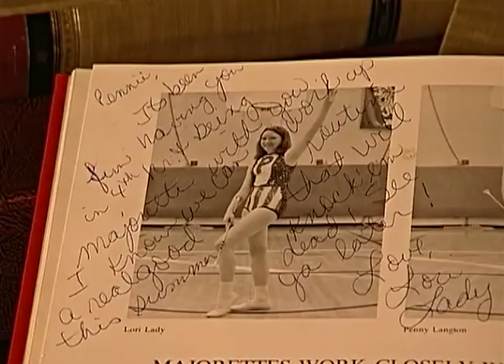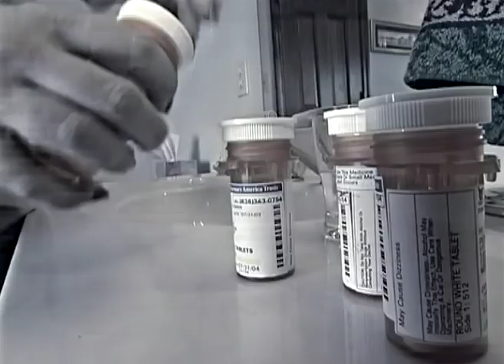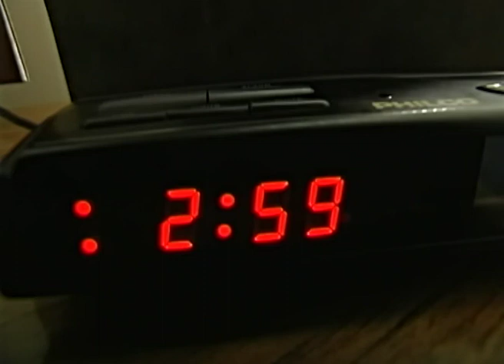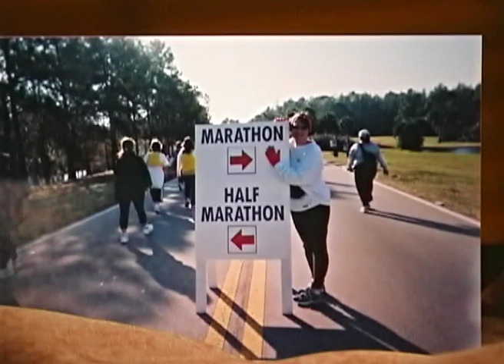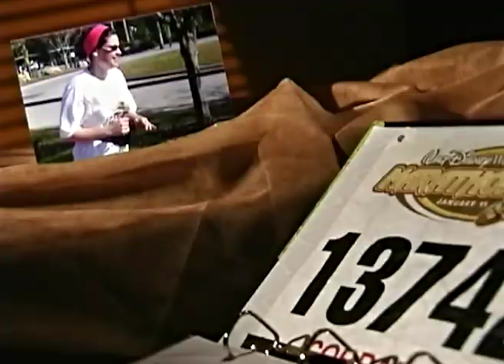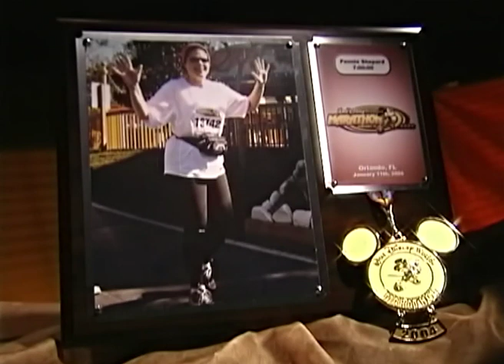ദൈവം താഴ്മ ആവശ്യപ്പെടുന്നു - God Requires Humility - Joyce Meyer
God Requires Humility Malayalam
ദൈവം താഴ്മ ആവശ്യപ്പെടുന്നു